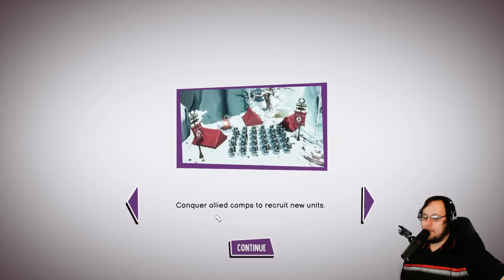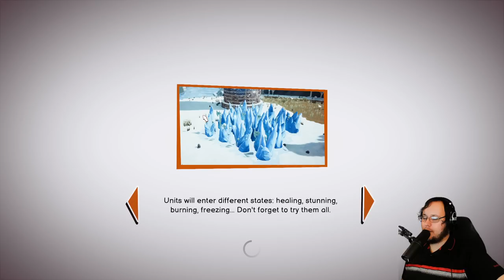Grant Ganders at: Toy Tactics - A Cute Little Strategy Game by Kraken Empire [Twitch VoD]